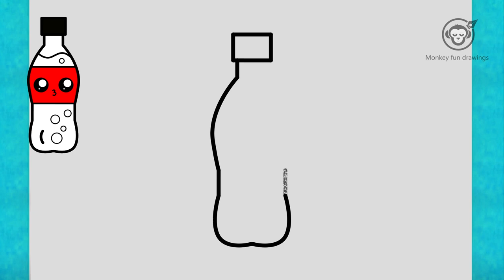How to draw a easy Soda bottle for beginners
Learn How to draw a  Soda bottle for  beginners easy and step by step.  Soda bottle drawing tutorial. Draw this cute  Soda bottle by following this drawing lesson.